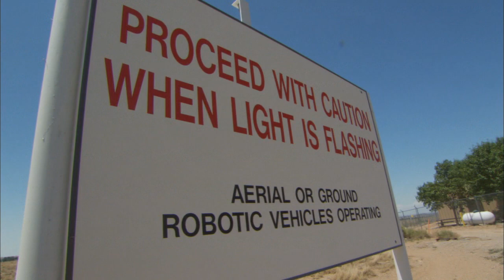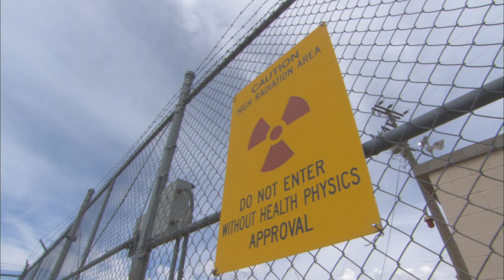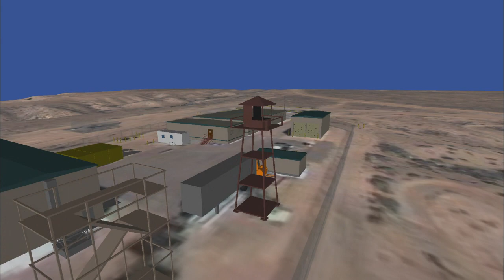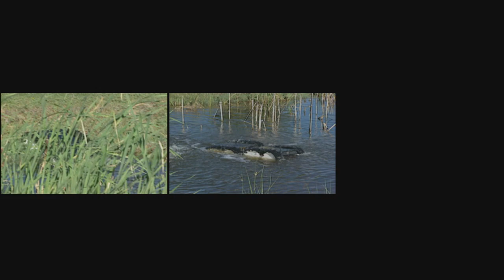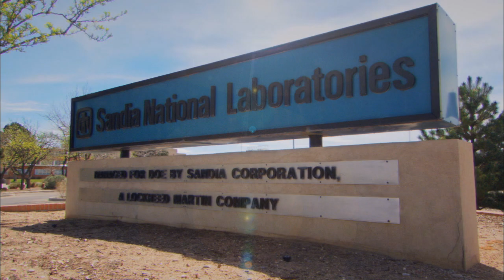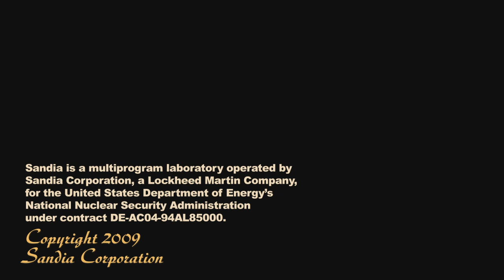Sandia's Robotic Vehicle Range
The Robotic Vehicle Range (RVR), located on Kirtland Air Force Base in Albuquerque, New Mexico serves as home to the Mobile Robotics Department, a branch of Sandia National Laboratories' Intelligent Systems and Robotics Center (ISRC). The Mobile Robotics Department applies advanced technologies in engineering design, modeling, simulation, embedded computing, materials, power sources, and control theory to meet national needs requiring systems analysis and integration to rapidly engineer prototypes.

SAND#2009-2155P